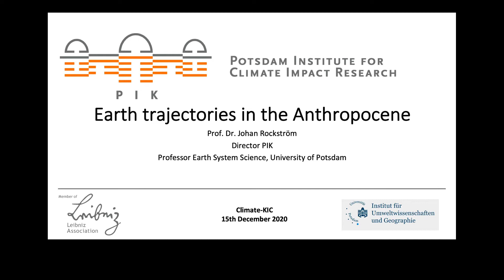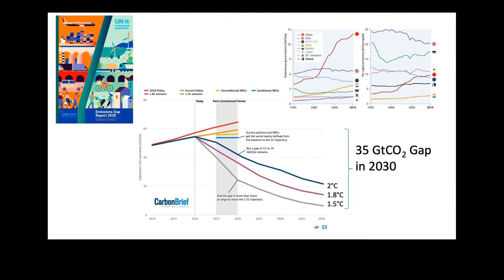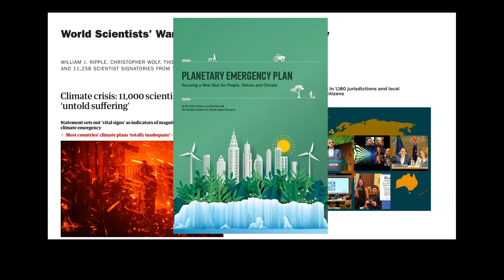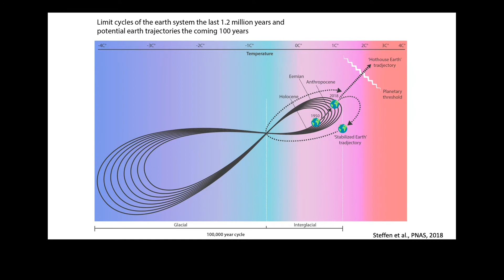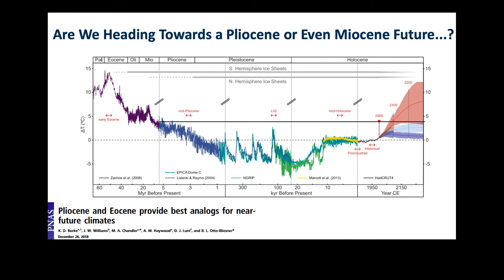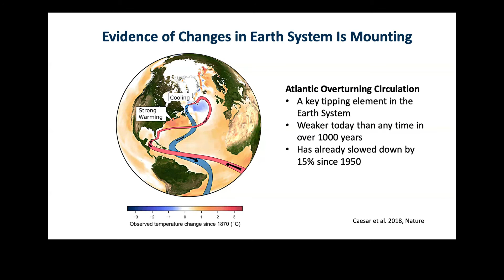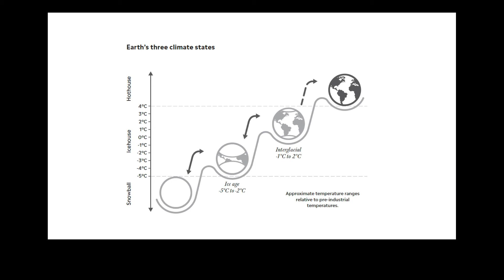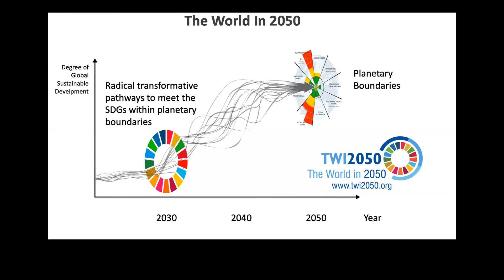Earth trajectories in the Anthropocene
Presentation at the 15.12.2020 EIT Climate-KIC Assembly Meeting by Prof. Dr. Johan Rockström, Director of the Potsdam Institute for Climate Impact Research, Professor in Earth System Science at the University of Potsdam and Member of the EIT Climate-KIC Governing Board.